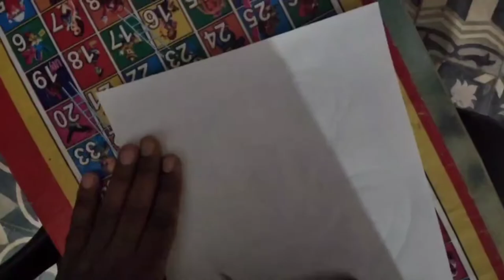Child Mother love drawing|| easy way to draw with the help of lead pencil